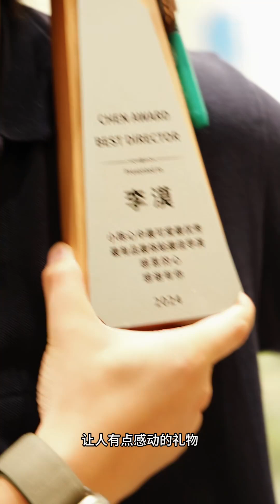陈昊宇 - 盛夏相遇初秋暂别，存档@陈昊宇Amy 与麦又歌的回忆。感谢所有工作人员的努力付出，期待与麦又歌的再会🌻